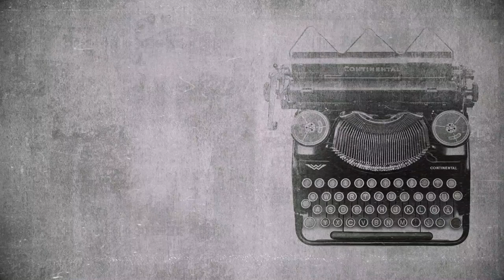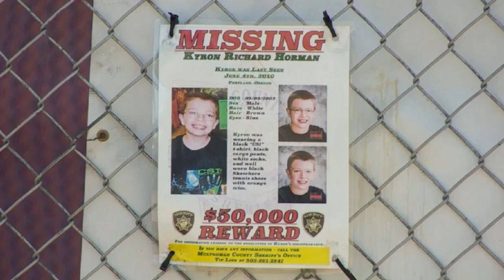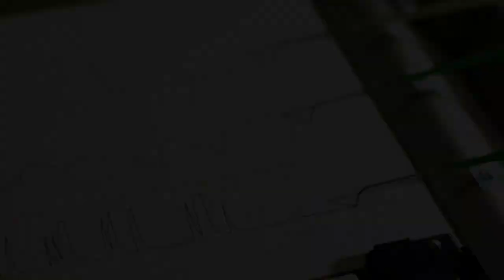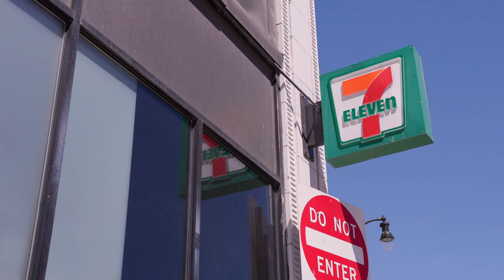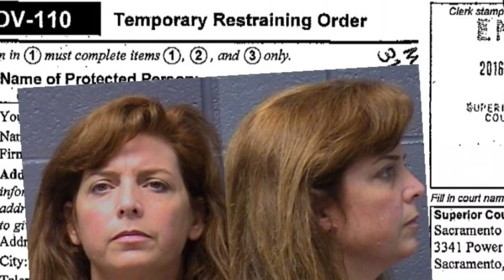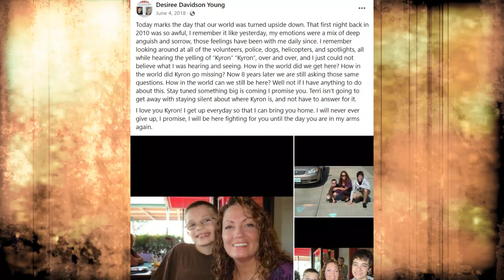The MYSTERIOUS Disappearance of Kyron Horman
Kyron Richard Horman was born in Portland Oregon on September 9, 2002. His parents Desiree Young and Kaine HORMAN, had divorced 8 months before he was born. The exes had shared custody until Kyron’s mother experienced a medical emergency, giving Kyron’s dad full custody. However, his mom was still a big part of his upbringing.

Around 2001, Kyron’s father Kaine, became romantically involved with a woman named Terri Moulton, In the midst of his divorce to Kyron’s mom, Desiree. He eventually married Terri, and the couple had a daughter in 2008.
On June 4, 2010, 7 year old KYRON Horman, was taken to Skyline Elementary School By his stepmother Terri. Terri claimed that she stayed with him a bit, while he attended a science book fair..of course KYRON was excited about the bookfair, because he wanted to be a detective when he grew up, like his stepdad.

Terri left the school around 8:45 a.m., after seeing KYRON walking down the hall to his first class. She then posted this photo of KYRON to her Facebook, which was the last known photo he had taken. Terri then began her errands which was going to the grocery store, driving her daughter around town to soothe and ear ache, and workout at the gym around 12:40.
At 3:30 p.m. Terri, Kyron’s dad and little sister walked to meet KYRON at a bus stop. To their horror, the bus driver told them that Kyron never boarded the bus that day, and to call the school to see what happened.
Terri called the school and they panicked when the school secretary told them that Kyron had been marked absent that day. For all they knew, KYRON never showed up for school that day.
Realizing what was happening, the school secretary called the police.
A massive search was held to find Kyron. It was the biggest search Oregon had ever experienced. There was a 25,000 dollar reward for anyone who had seen seven year old KYRON. The reward was even boosted to $50,000 but no one had seen Kyron.